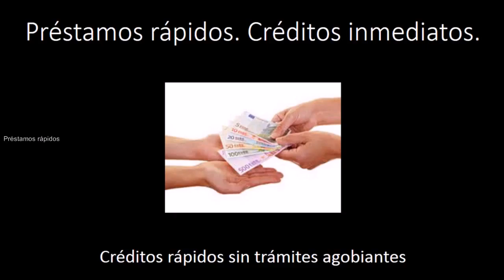Préstamos rápidos Creditos inmediatos Dinero privado a bajo interés Urgentes Prestamistas Madrid